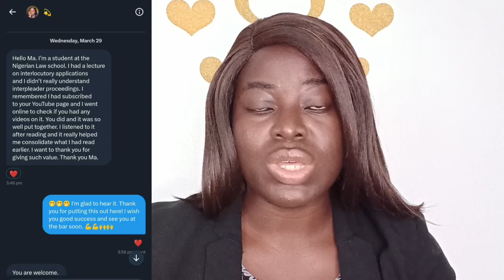How to Write Your Nigerian Law School Externship Essays |Bar Talk With Ọlá | Episode 192